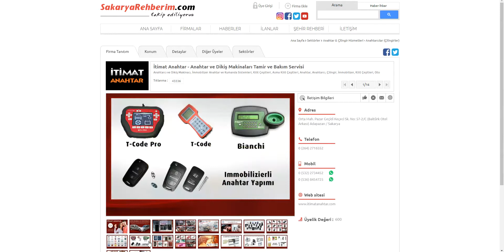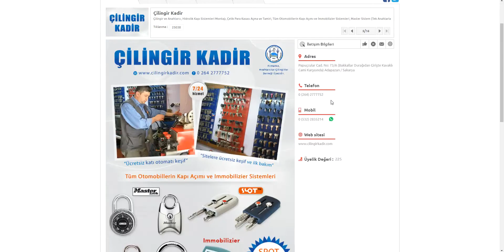Sakarya Anahtarclar | En İyi Firmalar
Zor durumlarda ihtiyaç olan anahtarcılara Sakaryarehberim.com üzerinden ulaşabilirsiniz. Sakarya ilindeki tüm sektörlerin kendilerini tanıtma imkanı sunan Sakaryarehberim.com adresinde ihtiyaç duyduğunuz tüm firmalara ulaşabilirsiniz.